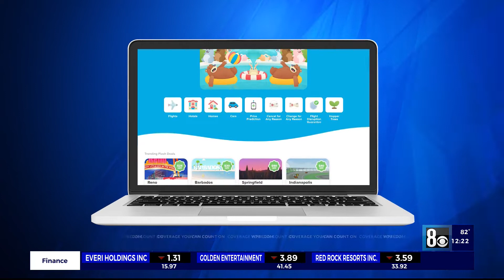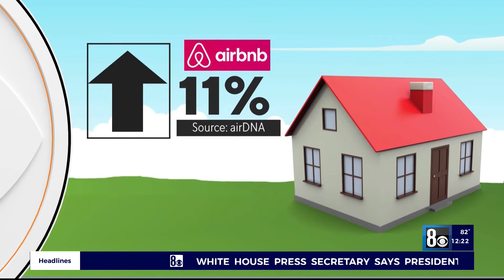Summer travel cost up approximately 18%